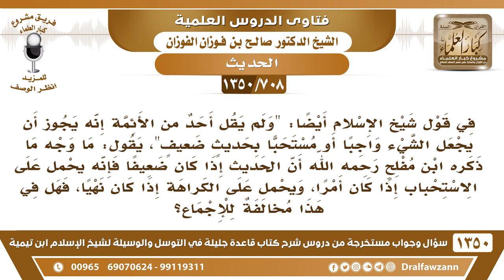[708 /1350] ذكر ابن مفلح أن الحديث إذا كان ضعيفا فإنه يحمل على الاستحباب، فهل هذا مخالف لما..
-[708 /1350] السؤال: في قول شيخ الإسلام أيضًا: " ولم يقل أحد من الأئمة إنه يجوز أن يجعل الشيء واجبًا أو مستحبًا بحديثٍ ضعيفٍ "، يقول: ما وجه ما ذكره ابن مفلحٍ رحمه الله أن الحديث إذا كان ضعيفًا فإنه يحمل على الاستحباب إذا كان أمرًا، ويحمل على الكراهة إذا كان نهيًا، فهل في هذا مخالفة للإجماع؟
 الجواب: هذا رأيهُ رحمه الله، لكن الصواب ما سمعتم، إنه ما يُبنى عليه حكمٌ شرعيٌّ لا وجوباً ولا استحباباً ولا تحريماً ولا كراهة، وإنما يُستعمل في الترغيب والترهيب فقط، الثابتين بأصولٍ صحيحة يندرج تحتَ الصحيح، لا يُحتج به بمفردهِ.
للاشتراك في قناة الشيخ صالح الفوزان
أسئلة وأجوبة من شرح قاعدة جليلة ( 1350 ) مقطع

للاستفسار والإقتراحات والدعم
رئيس الفريق
لمشروع كبار العلماء